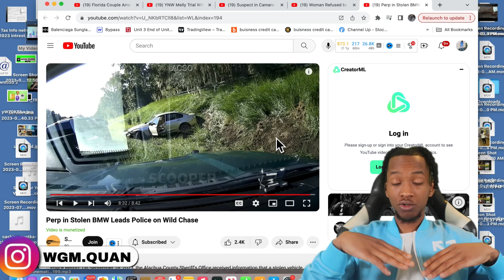Stolen BMW Chase: Perp Drives Wild, Ends in Ditch